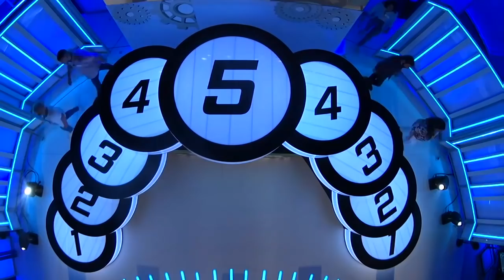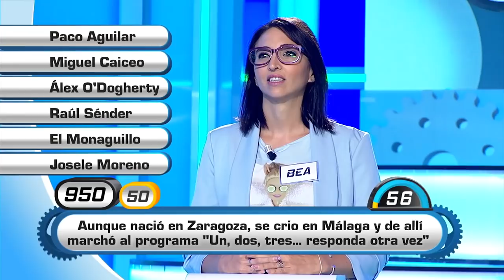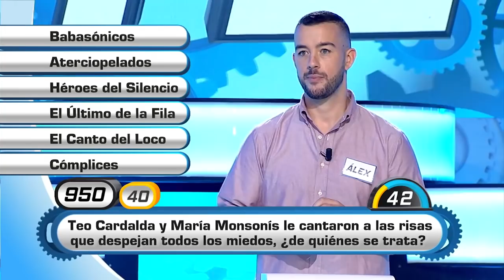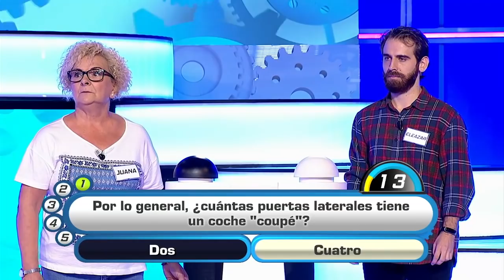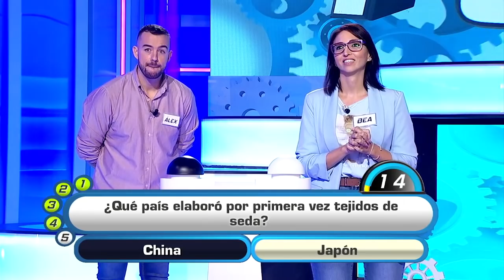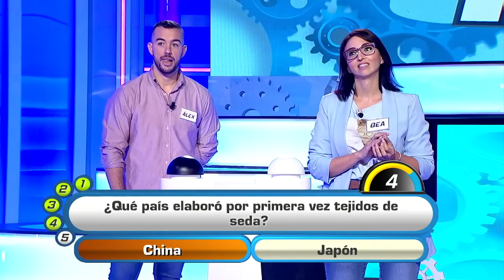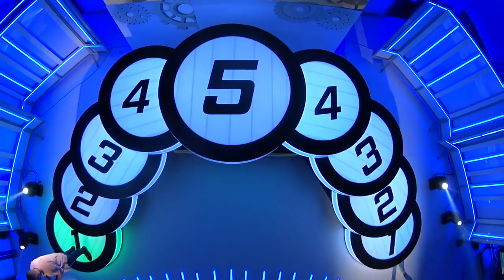Atrápame si puedes | Programa 367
"Atrápame si puedes" finaliza el mes de octubre con un bote que podría alcanzar los 67.000 euros. Cinco participantes andaluces demostrarán sus conocimientos e intentarán alzarse con el premio respondiendo a las preguntas formuladas por Manolo Sarria. Concurso fresco y dinámico destinado a un público familiar y en el que, además de ganar importantes premios, el humor es el protagonista.